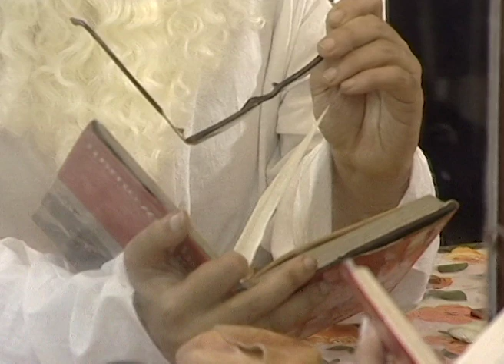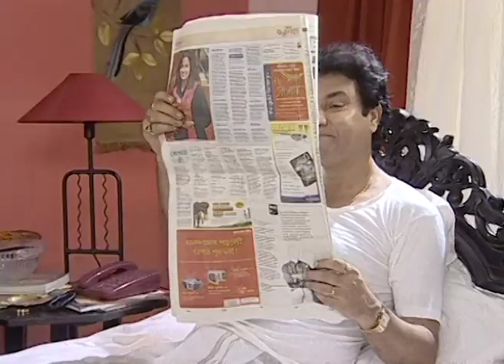Labonner Sansar | Bangla Serial | Full Episode - 95 | Zee Bangla